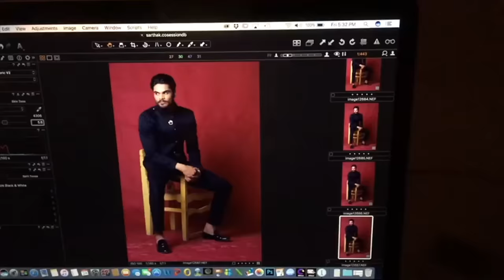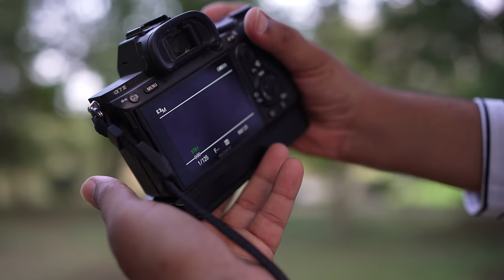All About Wedding Photography !!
Nikhil's Wedding Photography gears :
Sony A7 III
Sony 85mm 1.8 Lens
Sony 35mm 1.8 Lens
Tamron 28-75mm f2.8 lens
Godox AD200 PRO
Godox V1 Flash
Godox umbrella
Godox Softbox

1. Sony A7S III
2. Sony A7C
3. Manfrotto mini tripod
4. Digitek Tripod
5. Rode wireless Microphone
6. Sony wireless Microphone
7. Joby Gorillapod
8. canon M50 camera
9. Macbook pro
10. Tamron 17-28mm f2.8 Lens
* Light Stand
* 5 in 1 reflector
* Grey Card
* 9 x 36 seamless paper roll